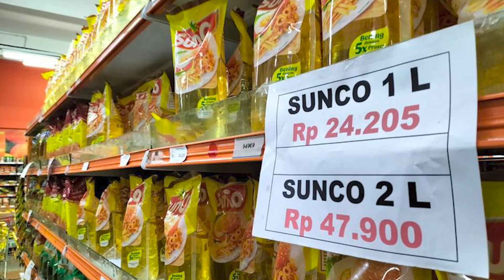Larangan Ekspor Minyak Goreng Akankah Menjadi Blunder?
Pemerintah telah mengeluarkan kebijakan larangan sementara ekspor kelapa sawit (CPO) dan minyak goreng per 28 April 2022 mendatang.